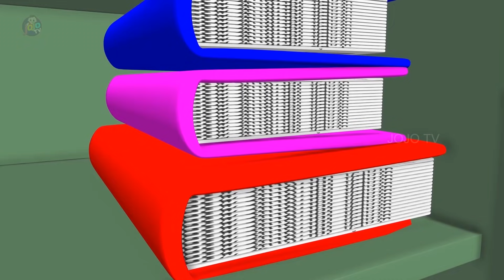இளவரசனை காப்பாற்றிய ஆமை - Turtle Saved Prince Story | 3D Animated Tamil Moral Stories | JOJOTV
Watch இளவரசனை காப்பாற்றிய ஆமை - Turtle Saved Prince Story | 3D Animated Tamil Moral Stories | JOJOTV.